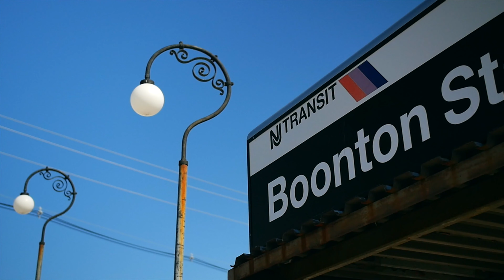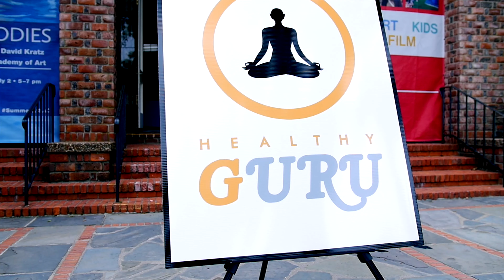Our Monkey Reel 2016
A taste of what we're cooking up for fitness businesses all over the world.